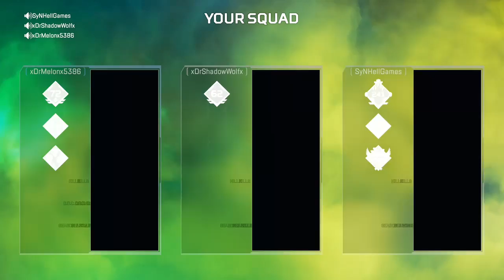Apex Legends with the BOYS